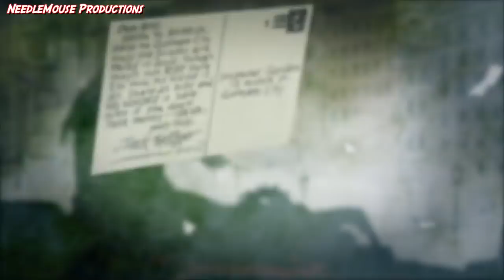Batman Gotham By Gaslight Trailer | Batman Vs Jack The Ripper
Batman Vs Jack The Ripper in the new Bruce Timm film 'Gotham By Gaslight'. Adapted from the Elseworld story of the same name, written by Brian Augustyn and featuring Young Justice's Bruce Greenwood as Batman. Along with Jennifer Carpenter as Selina Kyle. In an age of mystery and superstition, how would the people of Gotham react to a weird creature of the night, a bat-garbed vigilante feared by the guilty and the innocent alike? The very first Elseworlds tale re-imagines the Dark Knight detective in Victorian times and pits him against the infamous murderer Jack the Ripper. Like The Video?